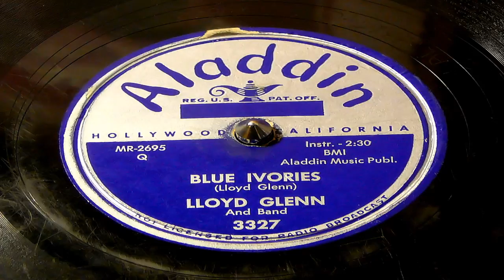Blue Ivories - Lloyd Glenn (Aladdin)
Recorded on June 20, 1956. As an integral behind-the-scenes fixture on the L.A. postwar blues scene, pianist/arranger/A&R man Lloyd Glenn had few equals. His rolling ivories anchored many of Lowell Fulson's best waxings for Swing Time and Checker, and he scored his own major hits on Swing Time with the imaginative instrumentals "Old Time Shuffle Blues" in 1950 and "Chica Boo" the next year. Glenn was already an experienced musician when he left the Lone Star state for sunny California in 1942. His early sessions there included backing T-Bone Walker at the 1947 Capitol date that produced the guitarist's immortal "Call It Stormy Monday." Glenn recorded for the first time under his own name the same year for Imperial with his band, the Joymakers, which included guitarist Gene Phillips, saxist Marshall Royal, and singer Geraldine Carter.
Massively constructed guitarist Tiny Webb introduced Glenn to Swing Time owner Jack Lauderdale in 1949, inaugurating Glenn's five-year stint as A&R man at the firm. After Swing Time's demise, the pianist moved to Aladdin Records, issuing more catchy instrumentals for Eddie Mesner's firm through 1959. There was also an isolated session for Imperial in 1962 that produced "Twistville" and "Young Date." The pianist remained active into the '80s, often touring as Big Joe Turner's accompanist.